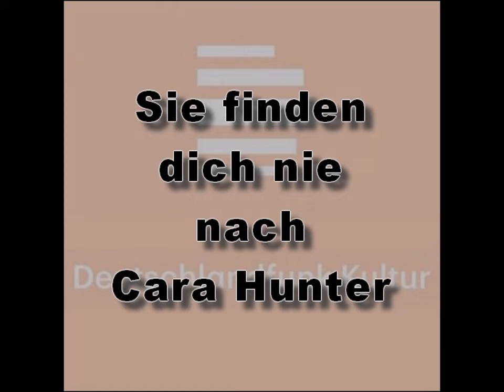OhrCast 137-5 - Rückhör Hörspielmonat Oktober 2023 Teil 2, News, Feedback und Gedöhns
Weiter geht's mit dem Update des Hörspielmonats Oktober 2023 und folgenden Hörspielen:

00:06 - Hui Buh (39) Die Spinnenbeschwörung - Europa 2023
03:46 - Ich hörte vom Ende der Welt (Joseph Bolz) NDR 2023
08:00 - Midnight Tales (83) Unheimliche Begegnungen (Frank Hammerschmidt) Contendo Media 2023
10:50 - Mord am Hindukusch (Holger Siemann) WDR 2013
13:38 - Nebel heißt Leben rückwärts - Staffel 3 (Madeleine Giese, Erhard Schmied) SR 2023
16:55 - Sie finden dich nie (Cara Hunter) DLF Kultur 2023
19:15 - Sisi (Karin Duve) BR 2023
22:09 - Überleben – Die Kinderoper "Brundibár" in Theresienstadt (Lisa Sommerfeldt) SWR 2023

22:45 – Auch diese Hörspiele kamen noch im Oktober, wir hatten sie bisher aber noch nicht erwähnt:

22:54 - Schneewittchen auf sächsich - Samtweich Records 2023
26:00 - Ghostsitter Stories - Die phantastischen Fälle des Rufus T. Feuerflieg (22) Hotel Feuerflieg (Tommy Krappweis) Audible 2023
26:15 - Geheimagent Marlowe (Dieter Kühn) WDR 2007
26:56 - Team F.L.S. – d Hotel-Detektiv im Isatz 8. Staffel (Willi Näf) SRF 2023
27:8 - Eine Schlinge aus Luft (Hellmut Butterweck) DRS 1980
27:22 - Pollution Police (23) Hexentanz zur Mitternacht (Markus Topf) Pollution Police 2023
27:36 - Grauen (31) Der Spiegel (Sunil Mann) SRF 2023
27:50 - Gruselstunde (26) Angst in Schnee und Eis- Xantho Audio 2023

28:23 – Los geht's mit "La Gedöhns":

28:40 – News
22. Akademie-Gespräch - Zur Zukunft des ör Rundfunks -
Berliner Hörspielfestival - Livestream zum Nachschauen
Protest gegen Programmreform beim Bayerischen Rundfunk
"Mögen Sie Emily Dickinson" ist Hörbuch des Jahres auf der hr2 Hörbuchbestenliste
Hörspiel des Monats September ist "Desire" von Tia Morgen
Kein Mucks Staffel 5 ab 30. November
Neuer Podcast "100 aus 100"
100 veröffentlichte Hörspiele von Frank Hammerschmidt (Interview im Ohrenbrecher-Podcast)
Das VPT interpretiert (wieder): Die drei ??? und der heimliche Hehler seit September - Februar 2024
Kai Magnus Sting mit neuem Material
Tommy Krappweis' Kohlrabenschwarz ist jetzt auch als Kaufoption

42:20 - In eigener Sache
Änderungen im SM-Bereich

44:0 - Feedback
Danke ans Feedback und für Liebe Worte an Agatha, Alexa, Saus und Braus, Christoph, Berthold, Klaus, Detlef, Hans-Jörg, Bastian, Andromeda, Marucs, Julia, Patrick, Falk,

51:15 - Podcast-Kollegen
Die aktuellen Folgen der Kollegen von A wie Ausnahme der Rose bis Z wie Zwei plus Zwei ist Vier

60:36 – Highlights
Wir stellen euch unsere beiden Hörspiel-Highlights dieser Ausgabe vor: Tannenklirren und Ich hörte vom Ende der Welt